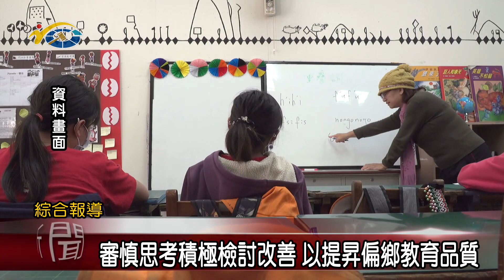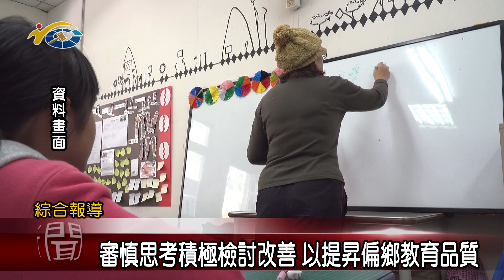議員石慶龍、林庭秝期望相關單位審慎思考積極檢討改善 以提昇偏鄉教育品質